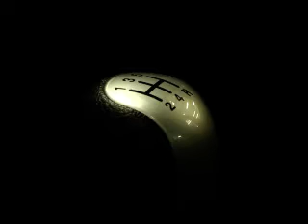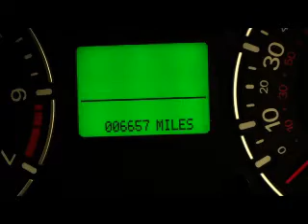Ford Fiesta Zetec Climate Red